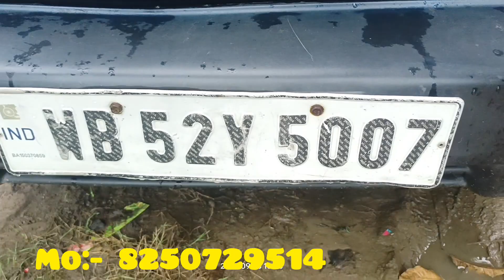Low bazet cars🔥 ll only 82,000/- ll kalna, bardhaman ll alto, Omni Bulerio ll Saha motors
bazet friendly cars for available , kalna, bardhaman  ll Saha motors

name:- Suman Saha

address:-

Nivuji more , ambika kalna , bardhaman ( kalna katowa road)

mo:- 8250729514